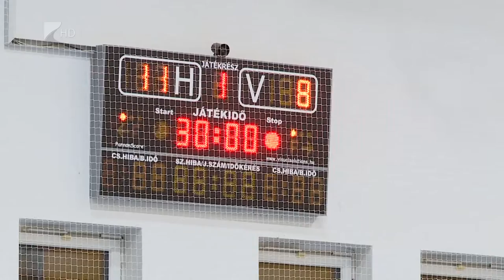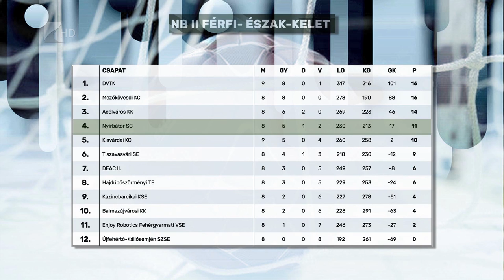Egy félidőt bírt a Nyírbátor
Elszenvedte második vereségét a bajnokságban a nyírbátori férfi kézilabda csapat. Falcsik Miklós együttese az első félidő végén még 11-8-ra vezetett a Mezőköved ellen, végül azonban a vendégek 23-17-re megnyerték a mérkőzést. Az NB II Észak-keleti csoportjában negyedik helyen álló Nyírbátor legközelebb november 26-án a sereghajtó Újfehértó-Kállósemjén SZSE otthonában lép pályára.